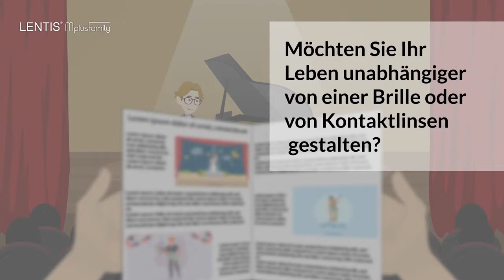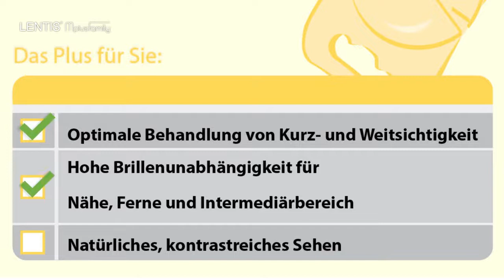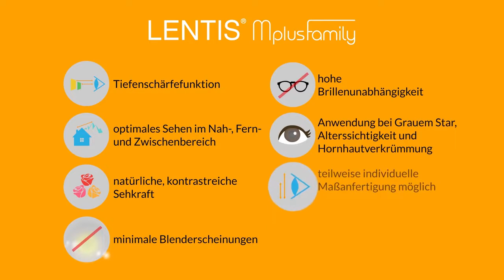Linsentausch-Alterssichtigkeit-PremiumLinsen-EDOF-EyeLaser-Wien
Oder nehmen Sie direkt Kontakt zu unserem Eyelaser-Team in Wien auf:

EYELASER WIEN
Opernring 1, Stiege R,
5. Stock
1010 Wien